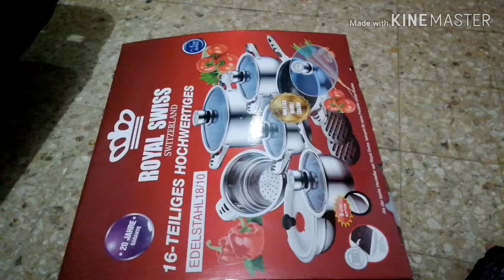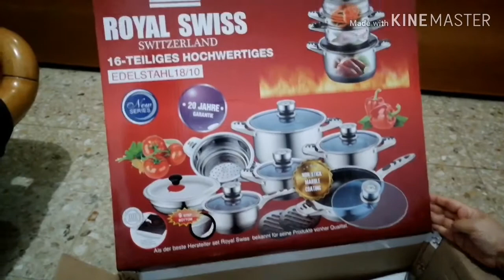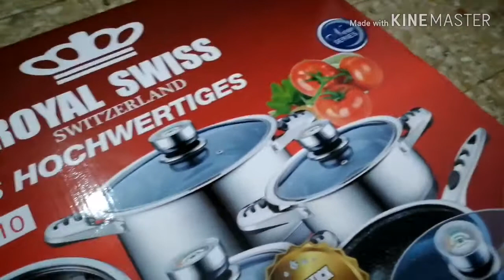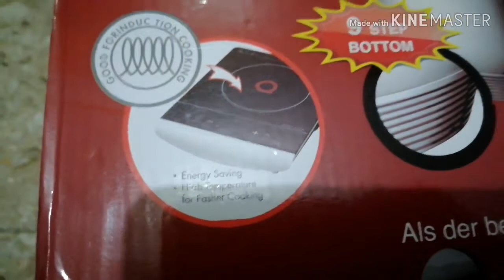একসাতে এতোকিছু এ দামে পাবো, কখনো কল্পনাও করিনাই। || পাতিলের ধামাকা অফার। || sopna's vlog italy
আমার কোনো কিছু যদি আপনাদের খারাপ লাগে তবে সেটা সুস্থ, সুন্দর ভাষায় বুঝিয়ে বলবেন। আমি শুধরে নিব।

ভিডিও টি দেখার জন্য সবাইকে অসংখ্য ধন্যবাদ।